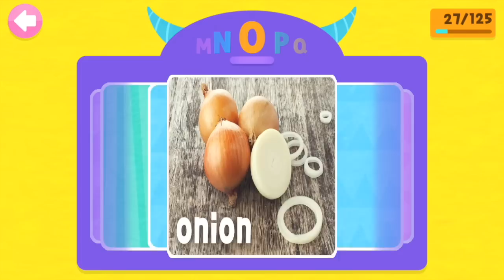Kids Play & Learn the ALPHABET with ABC Flashcards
Learn all about the alphabet with ABC flash cards from Pinkfong's Word Power app!

Play and Learn, the channel where your kids can play, have fun and learn at the same time.

App Description:

Learn 200 basic words with songs and games!

Build basic reading skills in our delightful world of Word Power! Children learn recognizing the sounds and meanings while singing along fun songs and playing games. Have fun with our wacky little characters and learn all the basic words with amazing activities!

1. Three Big Themes
- 27 easy topics divided into 3 big themes.
- Learn about my body, family, feelings and more at the first theme 'Me and My Family.'
- Meet the seven days, seasons, weather, fruits and more at 'Nature All Around Me.'
- Colors, numbers, shapes and opposite words are waiting for you at the last theme 'Fun Learning Time.'

2. 27 Word Song Videos
- Based on easy and familiar topics for young learners.
- Toys, animals, vehicles, jobs, instruments and more!
- Each song contains 6 to 12 words.
- All videos with full subtitles.

3. Various Learning Games
- Games to help children find and match words and develop their listening skills.
- Fun spelling activities from 3 to 5 letter words.
- Introducing words in various different games to go over.

4. 125 Flashcards
- Flashcards in both illustrations and real pictures, along with audios and names.
- Real photos help kids understand the meaning of the words more easily.
- Given as a reward every 5 times kids play learning games.

The best learning comes while playing. Come along and have fun with Word Power!